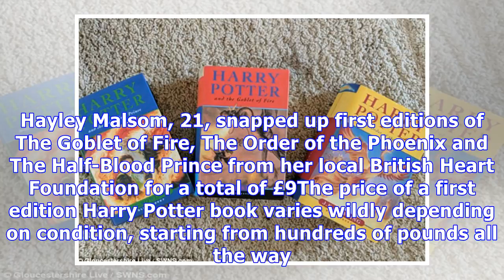Harry Potter fan snaps up first edition books worth thousands for £3